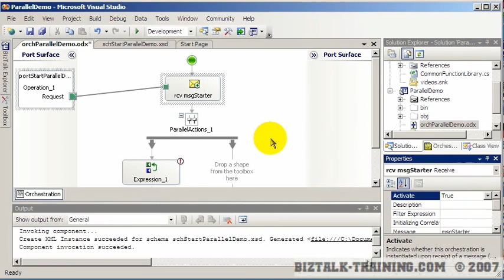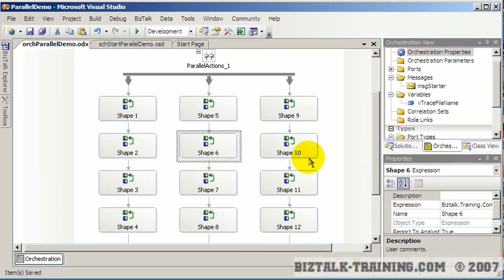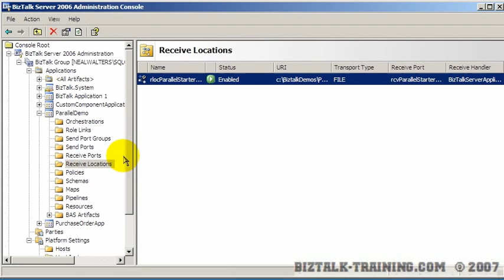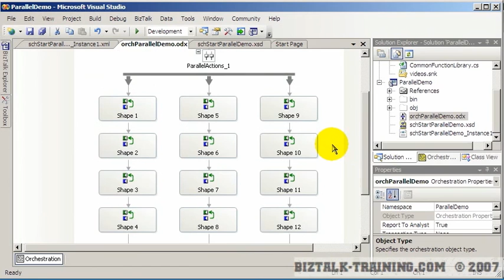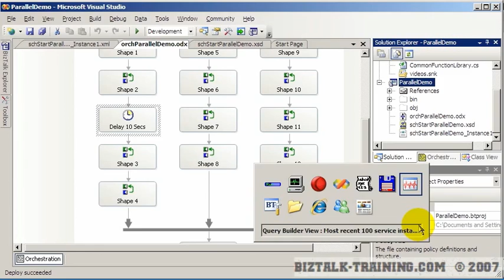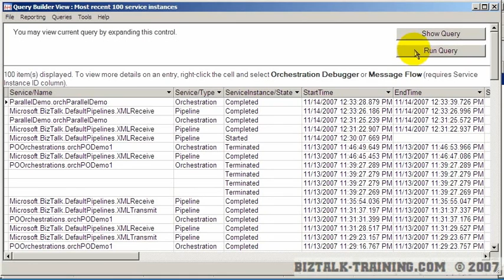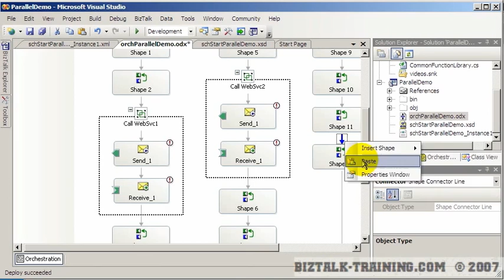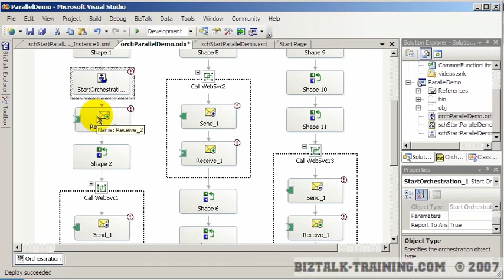BizTalk 2006/R2 - 12-03 Orchestration Parallel Shape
This course is available on YouTube for free. For complete course outline,